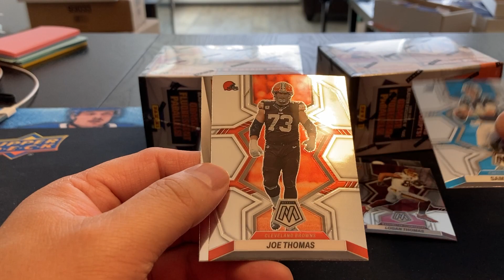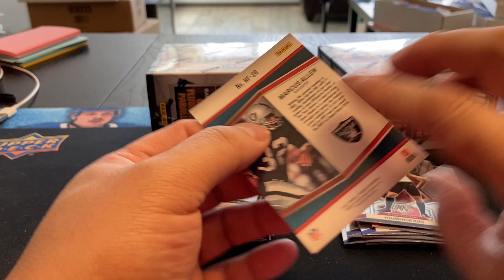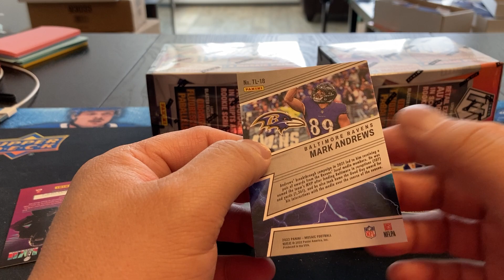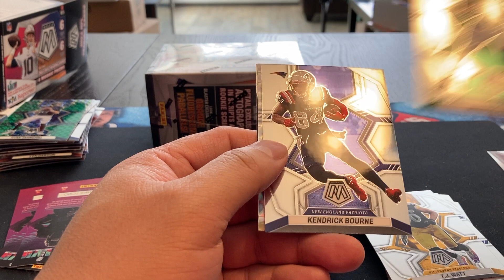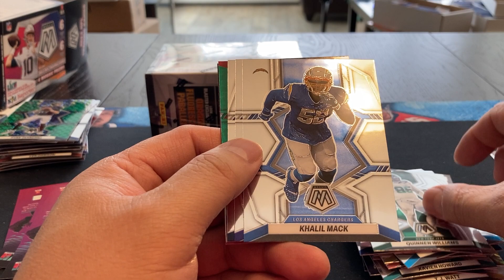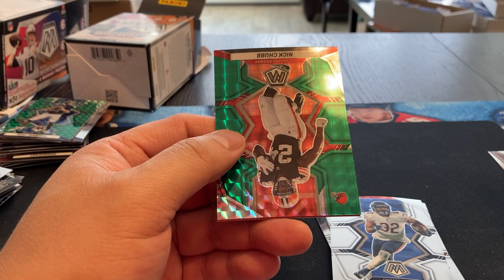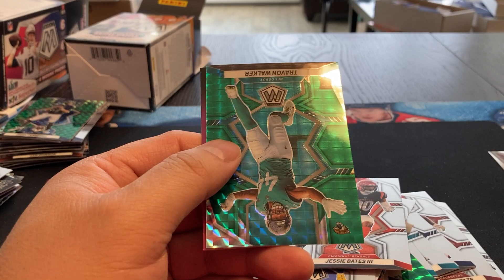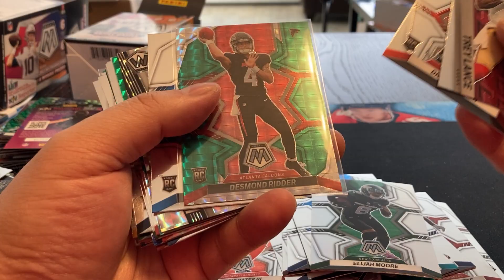2022 Mosiac Football - 3 Blaster Boxes